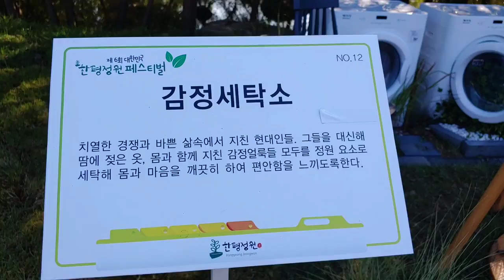순천만국가정원 한평정원 작은정원 미니정원 실내정원 입선작 감정세탁소정원 마음과 몸을 힐링하고 깨끗이하는 정원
순천만국가정원 한평정원 축제 입선작
감점세탁소정원 입니다
작은정원만들기 방향을 제시하고 자연과
함께하기 위한 작은 노력입니다